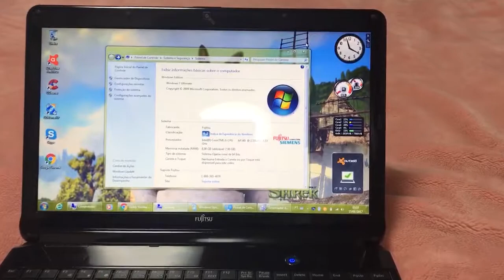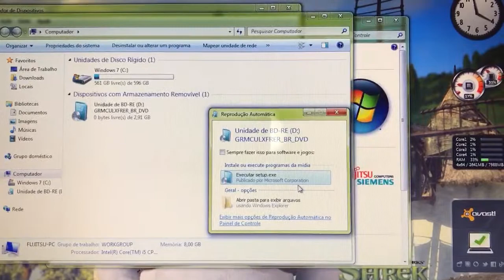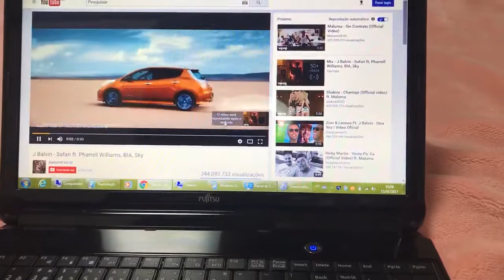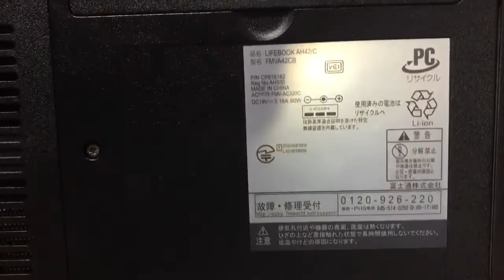Notebook Fujitsu Core i5 Completo com Gravador de Blu-ray Vendido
8 Giga Memoria DDR3
Bateria Funcionando Normal
Tela 15.6  Polegadas
Wi Fi
Web Câmera Embutida
Gravador de Blu-ray e DVD
Leitor de Cartão de Memória
Saida Vídeo VGA HDMI
Envio por conta do Cliente!!! Favor não insistir pois o Preço ja esta barato!!!

Para assistir o Video desse Produto clicar aqui